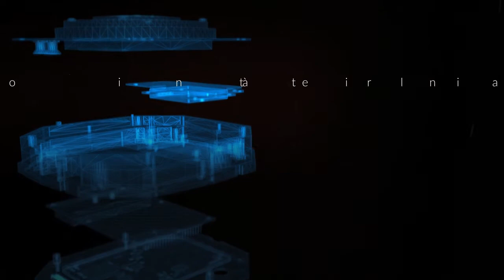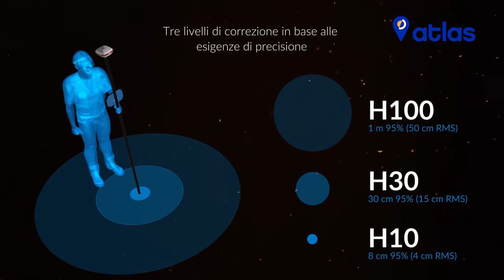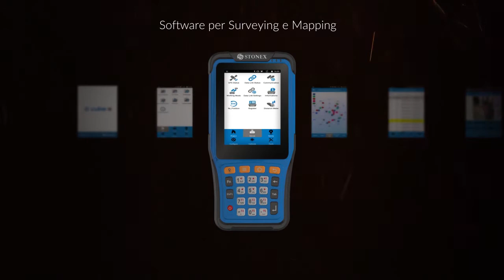Ricevitore GNSS Stonex S800A